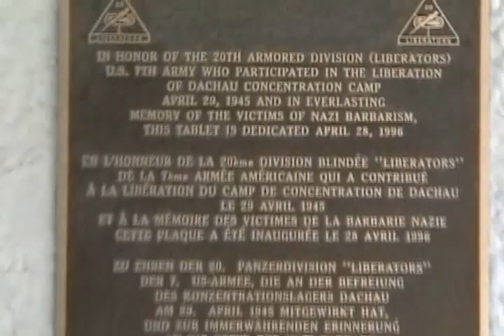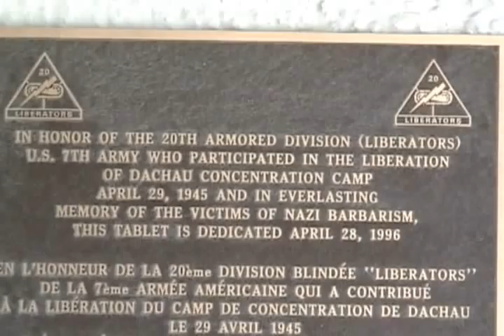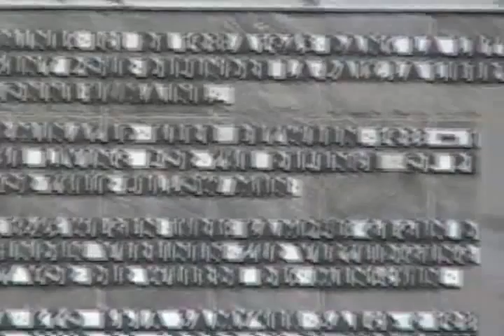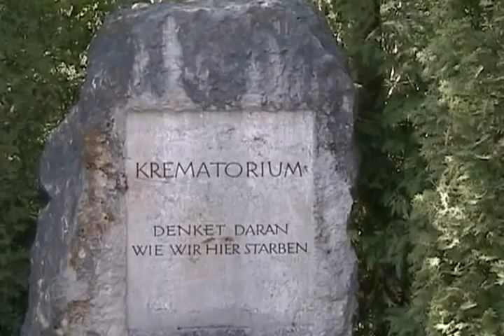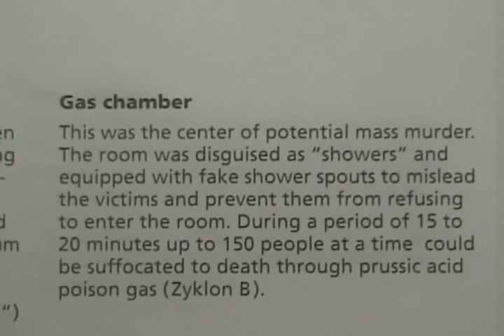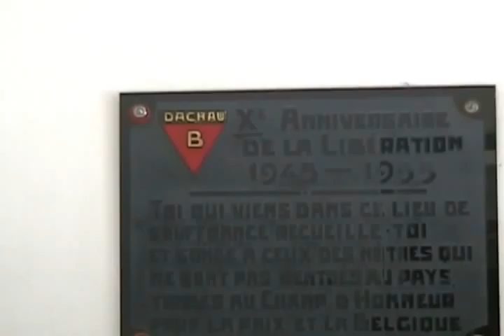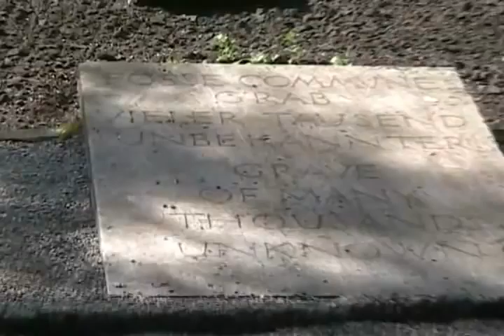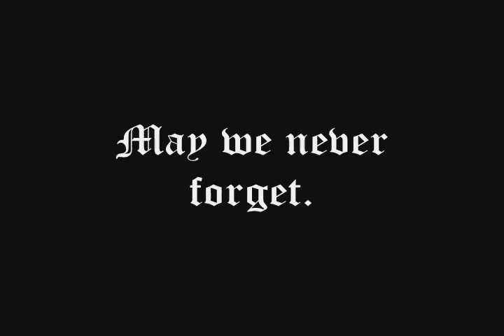Dachau Concentration Camp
This video was shot during a family visit to Germany. My father (CSM USANG Retired) was stationed in Bad Tolz, Germany during the Korean War. During that time Dachau was used by the US Military.  He came back to visit after 55 years.
Dachau in now an excellent memorial museum.  Naturally, the mood was very somber to say the least. I hope that this video can give the viewer the basic idea of the horrors that this concentration camp and others like it represented.